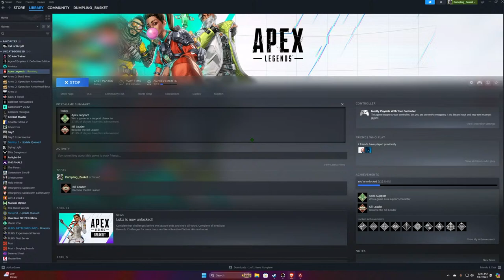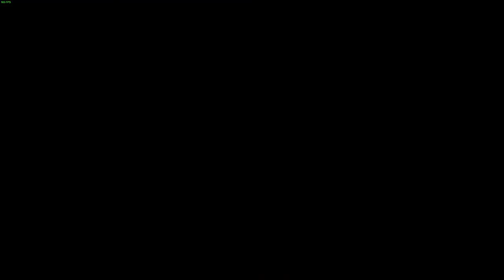High Kills!! New To Game Grind